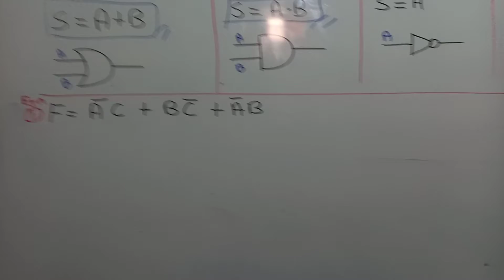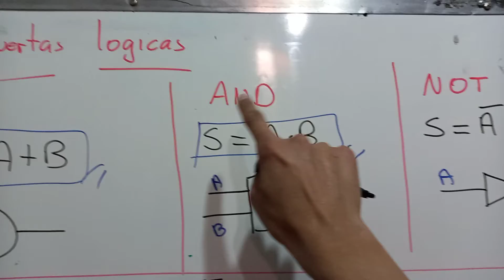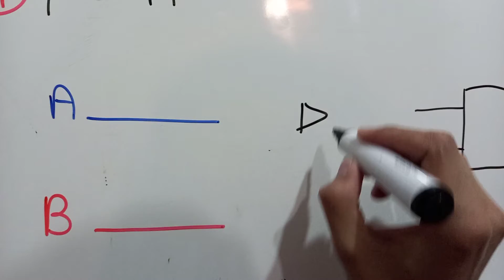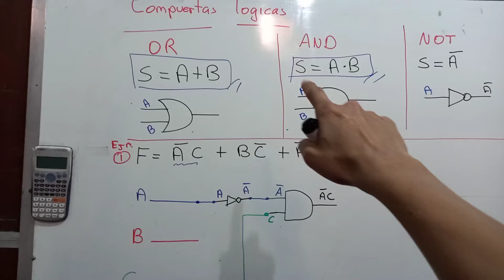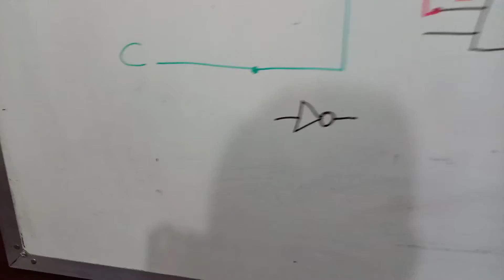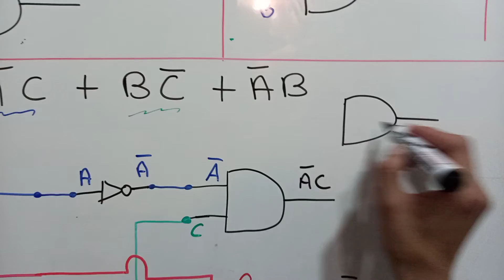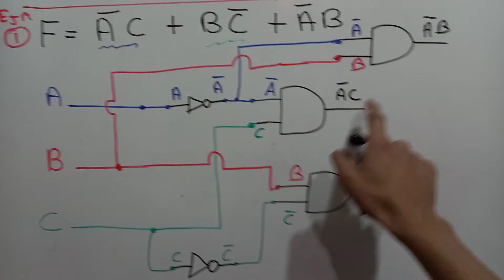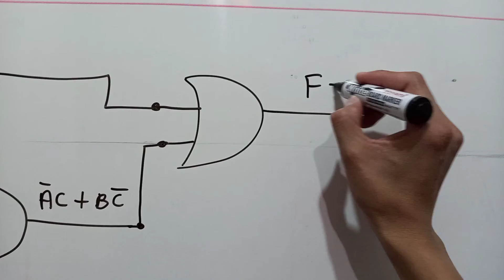2 VIDEO COMPUERTAS LOGICAS GRAFICAMOS